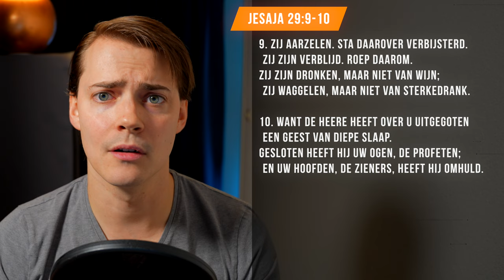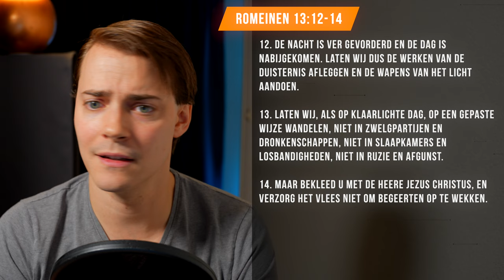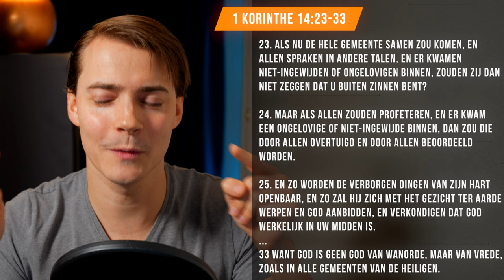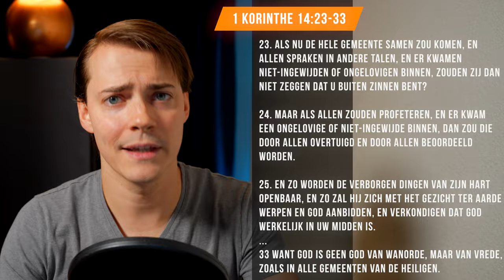Maakt Jezus mensen "dronken in de geest"?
Naar aanleiding van een vraag in de comments van mijn vorige video nu een video over "dronken in de geest". Deze term kom je vooral tegen binnen de charismatische stroming. In deze video kijken we naar verschillende Schriftgedeelten die worden aangehaald ter onderbouwing van deze praktijk.

Muziek: Khi Rho Beats